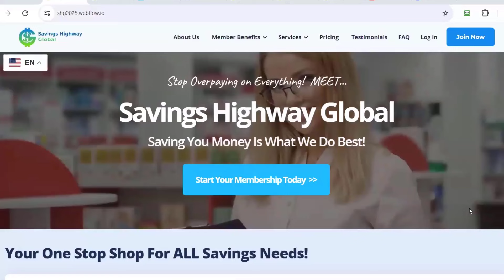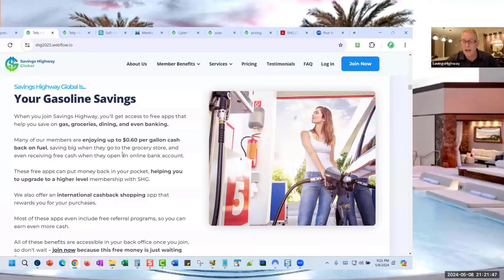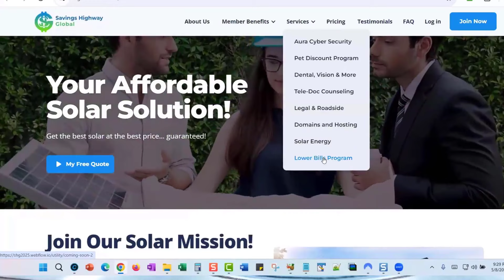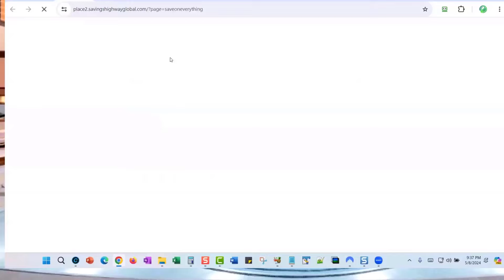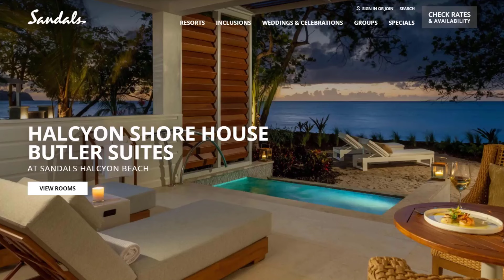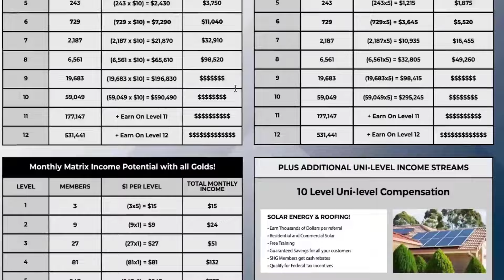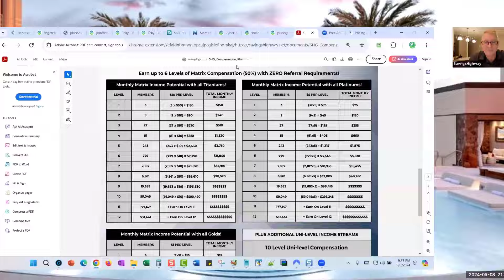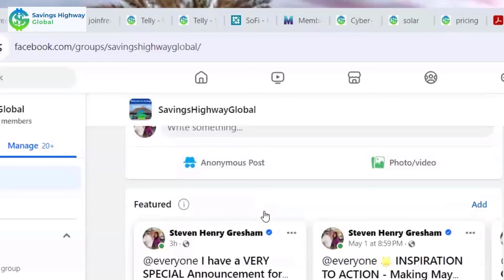SHG May 2024 Announcements! Big Stuff + New 100% DIRECT GOLD Commissions!!! Save... Share... Prosper